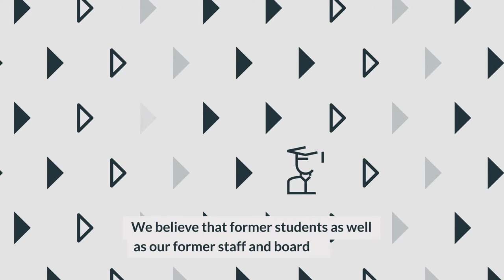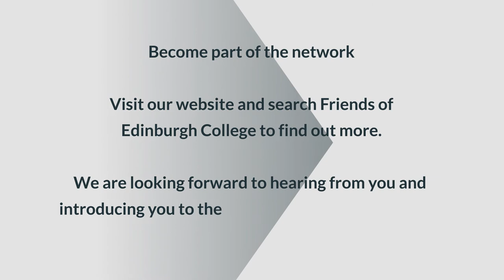Friends of Edinburgh College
Welcome to the alumni community, Friends of Edinburgh College which is a growing community of former students and staff.

This unique community works together to support the experience of Edinburgh College students during their learning and beyond, providing a network to expand personal and professional networks.